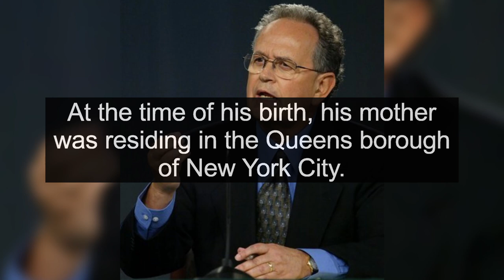All about Peter Camejo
Peter Miguel Camejo Guanche was a Venezuelan American author, activist and politician. In the 2004 United States presidential election, he was selected by independent candidate Ralph Nader as his vice-presidential running mate on a ticket which had the endorsement of the Reform Party Camejo was a three-time Green Party gubernatorial candidate most recently in 2006, when he received 2.3 percent of the vote. Camejo also ran in the 2003 California recall election finishing fourth in a field of 135 candidates , and in 2002, finishing third with 5.3%. In the 1976 presidential election he ran for the Socialist Workers Party, receiving 90,310 votes. Camejo was a first-generation American of Venezuelan descent. At the time of his birth, his mother was residing in the Queens borough of New York City.